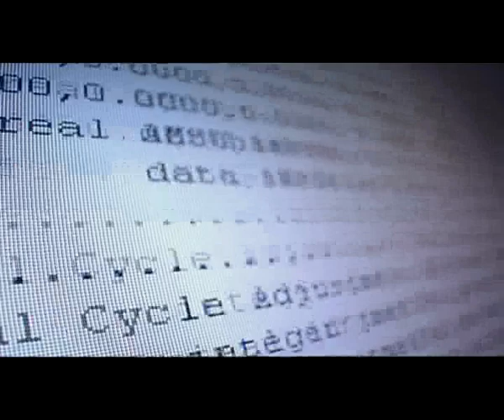Climate Pt 5- Satelitte and other Methods of Measuring Global Warming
Satelitte measurements of the 1980's were faulty, yet when data was corrected the evidence still supplied good scientific evidence.